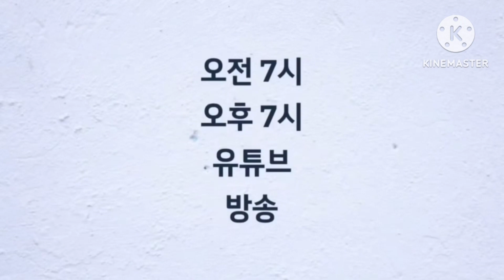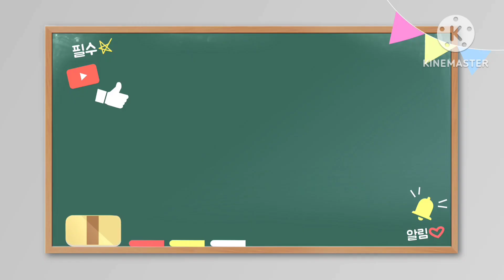(Thanksliving - 조용기 목사님의 휴대폰 10분 명설교 ''성공적인 삶의 5단계") 매일 오전7시 유튜브방송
(Thanksliving - 조용기 목사님의 휴대폰 10분 명설교 '성공적인 삶의 5단계')

(저서)
(경력)
 300여 업체/종교단체 컨설팅 및 강의
(소속)
(종교)
 여의도순복음교회 원로장로(홍보임원)
(온라인 채널)